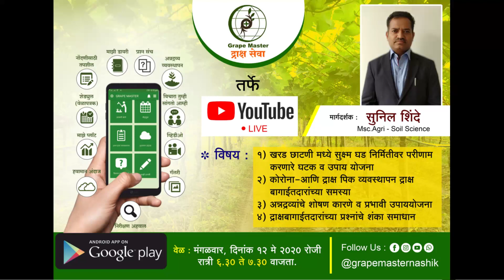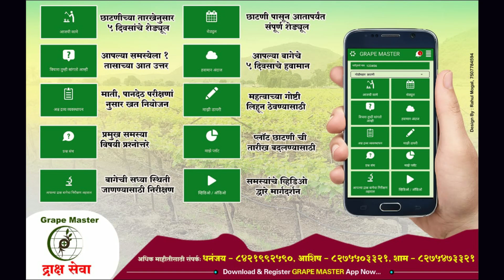Grape Master द्राक्षसेवा - सुधाकर सिडलेस मध्ये सुक्ष्म घडनिर्मिती कशी कराल ?